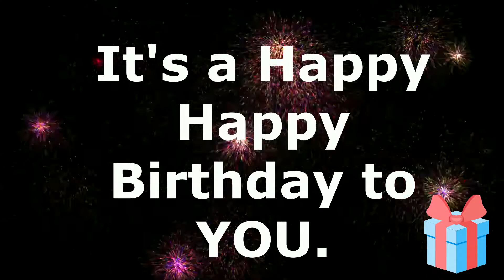Birthday Song for Andrew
Birthday Song for Andrew  - Happy Happy Birthday to You.

On iTunes and Streaming Services.